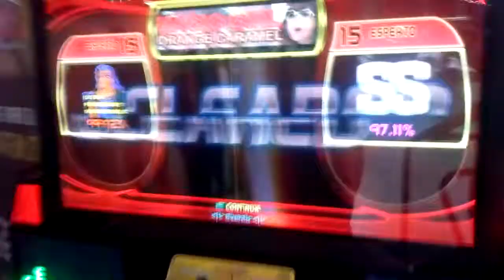Bodo and EcnoX - Magic Girl S15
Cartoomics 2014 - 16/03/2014